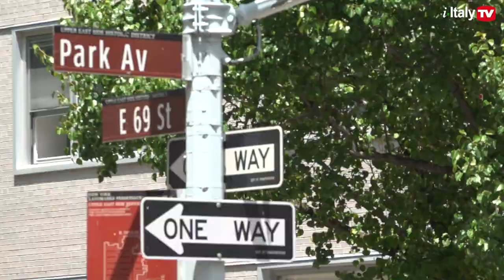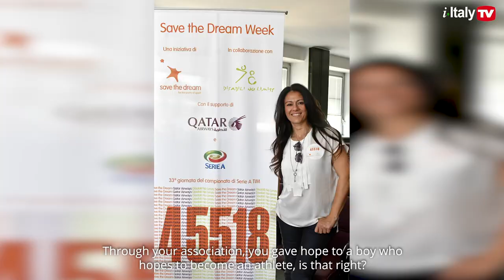Giusy Versace and the Language of Sport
Following the 2019 Italy Run in New York, Paralympic athlete, politician, TV personality, and disability spokesperson, Giuseppina “Giusy” Versace talks to Francesca di Matteo about the importance of sport, how it can help unite people, combat stereotypes and discrimination, and give everyone, especially those with disabilities, a reason to get up in the morning.

She discusses her engagement towards de-stigmatizing disability, in her work as a politician as well as through initiatives such as “Wonder Giusy” a children’s book she created and is currently promoting around the world.